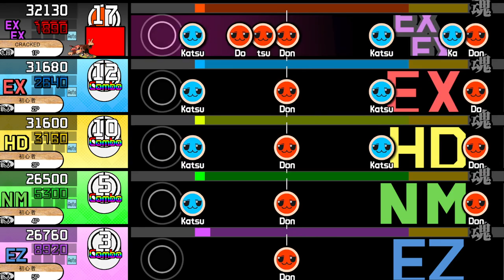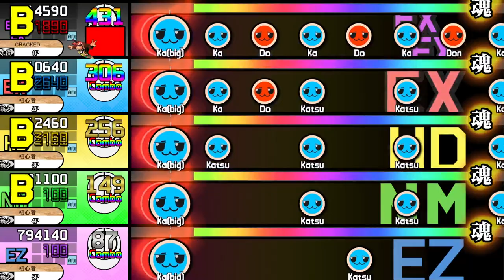【OpenTaiko】Custom Chart: jet coaster☆girl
My 51st custom Taiko chart! This one is easier than most of my charts.

This song has 5 difficulty levels:
Extra (裏): 8☆
Extreme (おに): 6☆
Hard (難しい): 5☆
Normal (ふつう): 4☆
Easy (かんたん): 3☆